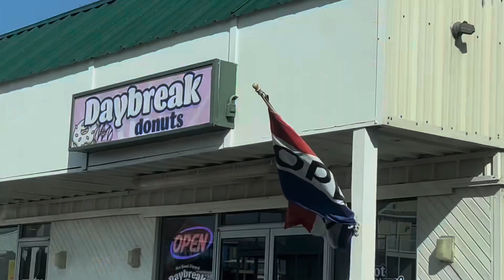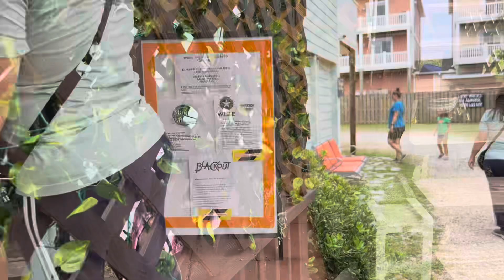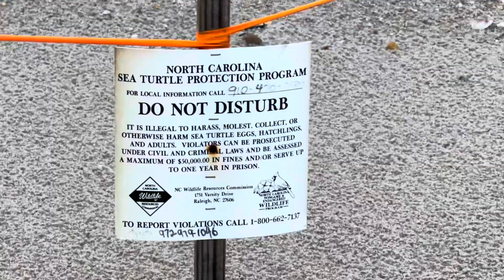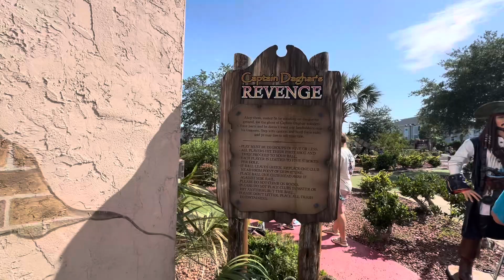Surf City NC, Wilmington NC family beach trip ￼7/17/2024 - 7/20/2024